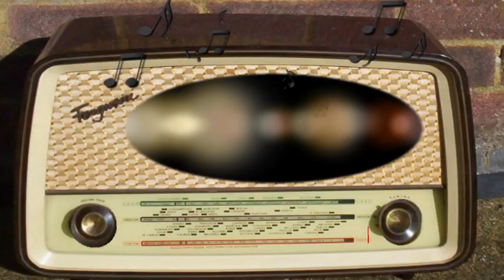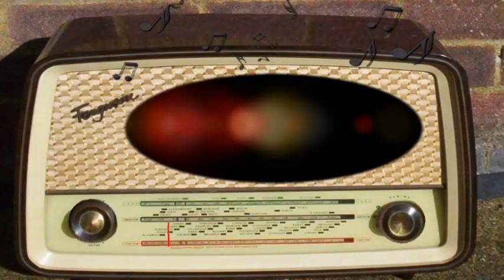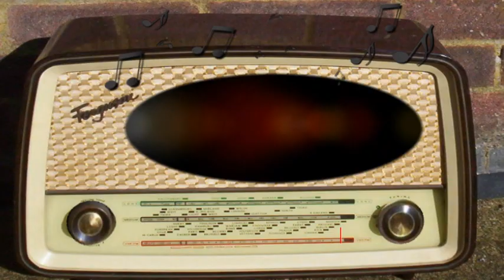Suspense: Night Man (October 26th, 1944)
Night Man.
Episode 115.
October 26th, 1944.
Virginia Bruce.